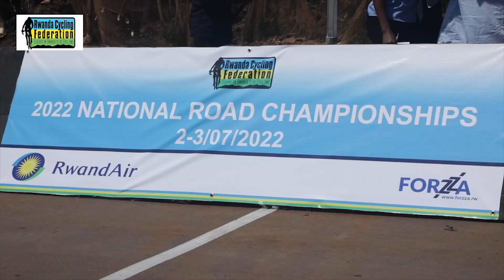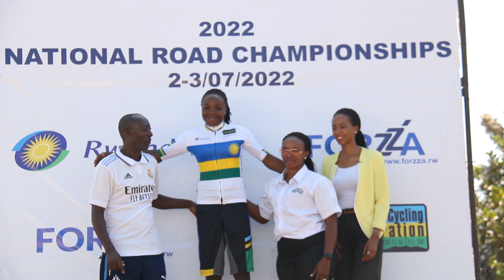BnBSPORTS||Nyuma y’imyaka 2 idakinwa Shampiyona y’amagare yongeye gukinwa